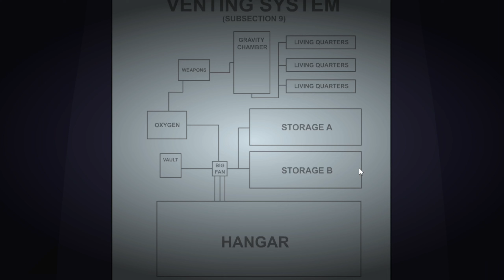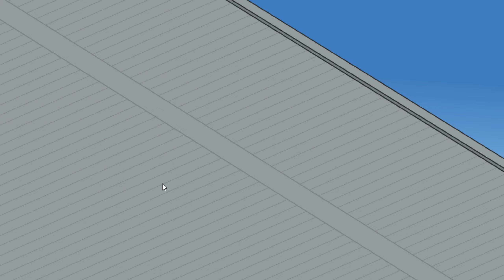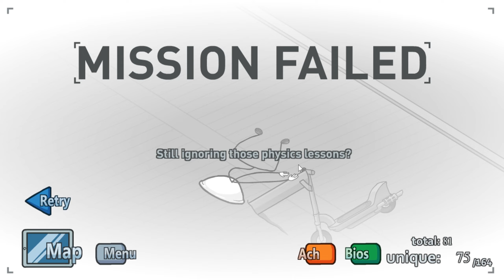HENRY.EXE PRZESTAŁ DZIAŁAĆ 🎬 Henry Stickmin #8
ZEPSUŁEM GRĘ

The Henry Stickmin PL po polsku